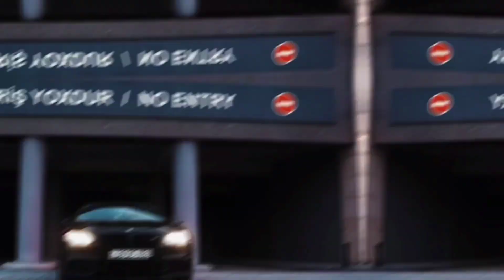CKay - Love Nwantiti Trap [ZakoBeats & TF Project Remix]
❗- Kanaldan video əkmə ve birdə Spam Yorum Yazmayın! ❗
❗- Nə Problemin Var Mənim İnstagram səyfəsimə Əlaqə Saxlayin. ❗
‼- Mahni Müəlifləri Telif Atmazdan Əvvəl Xəbər Eləyin Mahnınız Silinsin Kanaldan. ‼
❗- Please do not spam and do not write any nasty things on my channel. ❗
❗ - If there are any problems then write to my instagram page.❗
‼ - If you do not like something or you go to file a complaint with my channel, I will delete this video without any problems. ‼
❗- Пожалуйста не спамьте и не пишите всякие гадости на мой канал.
❗- Если будут какие то проблемы то пишите на мою страницу в инстаграмме.❗
❗- Если вам что то не понравилось или же вы ходите подать жалобу на моё видео, напишите мне лично, я без проблем сам удалю его.❗